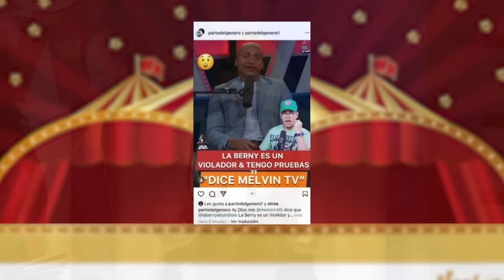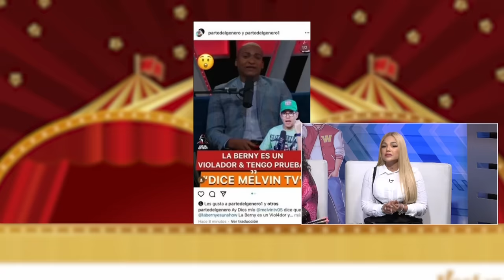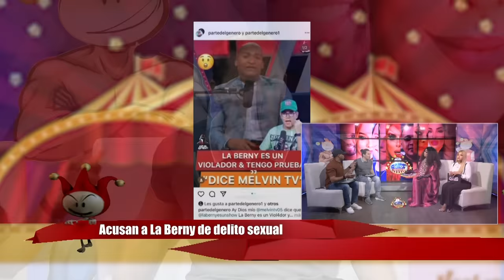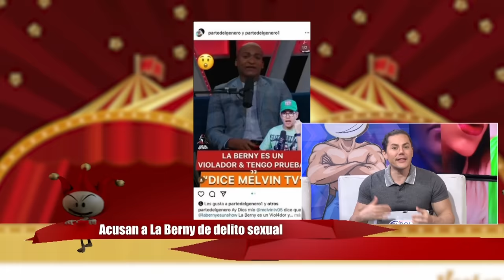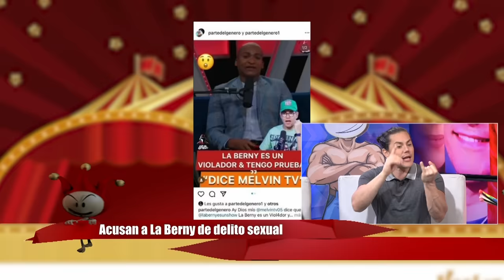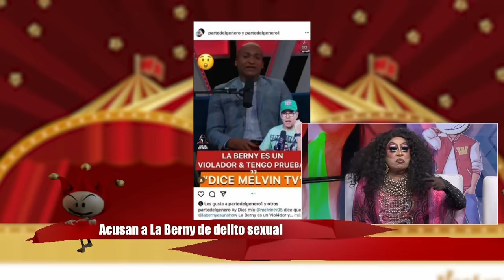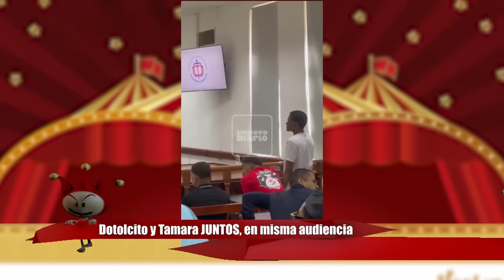ALOFOKE DICE AMA A AMELIA/ DOTOLCITO Y TAMARA EN MISMO JUICIO/ BERNI ACUSADA DE DELITO ÍNTIMO